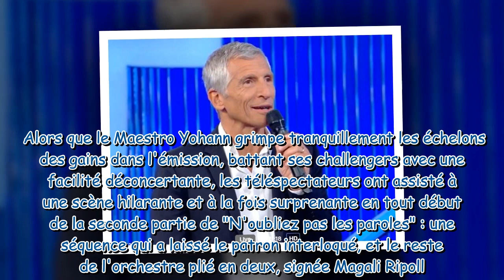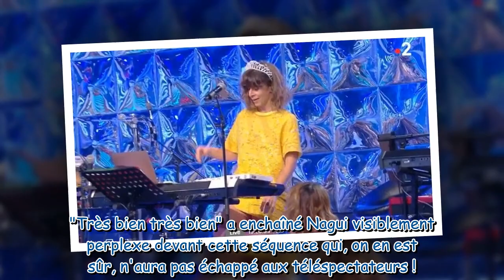"Je ne suis pas sûr de la scène" : Magali Ripoll retire son tutu en pleine émission et laisse Nagui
"Je ne suis pas sûr de la scène" : Magali Ripoll retire son tutu en pleine émission et laisse Nagui perplexe